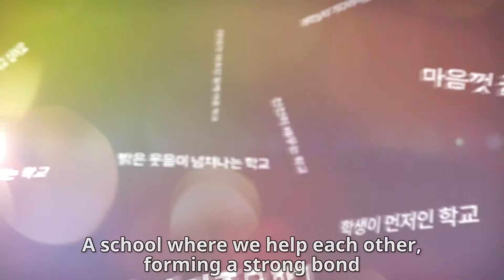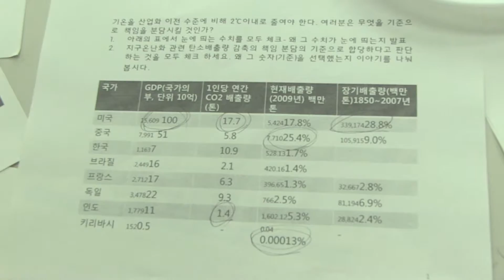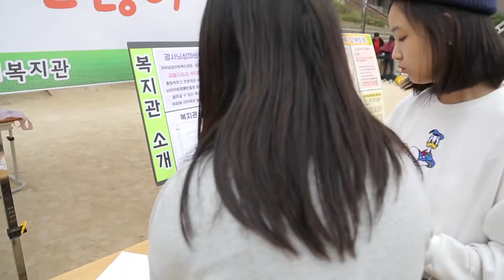서울형혁신학교(Seoul-style Inovation School) 홍보영상 (영문버전)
A school where the students'learning and growth comes first

A school where students, parents, teachers all grow together

That's why this is a school that can wait for tomorrow.

This is Seoul-style Inovation School Operations.

아이들의 배움과 성장이 먼저인 학교
학생, 학부모, 교사가 함께 성장하는 학교
그래서 내일이 더 기다려지는 학교
여기는 서울형혁신학교입니다.